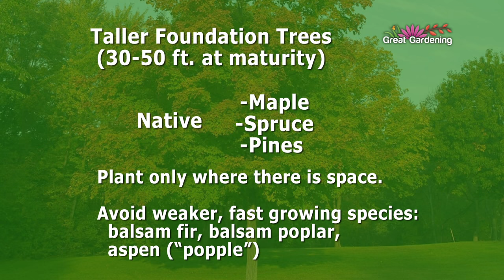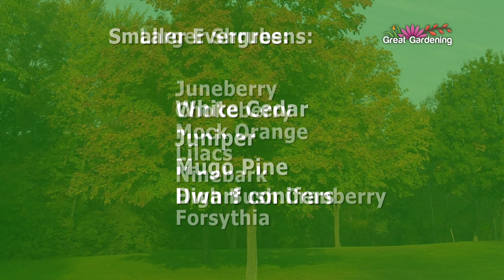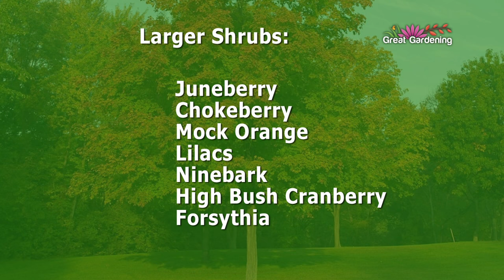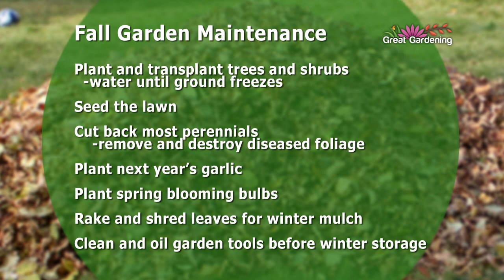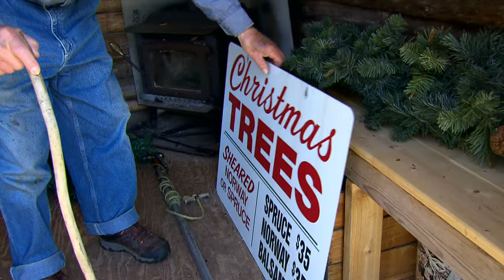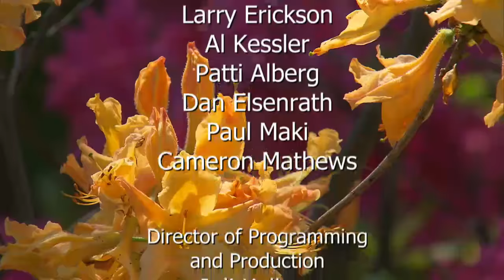Great Gardening Harvest Moon Special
9/22/16 - As the 2016 growing season nears its end we review garden triumphs and trials.  We have a look at unusual weather conditions and storm damage with a list of suggested replacement plantings; a tour of a vegetable garden in South Range and the varied foliage and abundant blossoms of a garden landscape in Cornucopia. Plus expert advice on dozens of garden related topics in this one hour special!